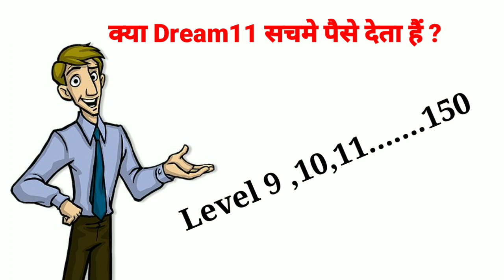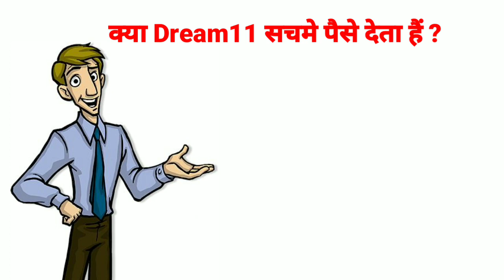Dream11 Grand League | Grand League Winner | Grand league Kaise Khela Jata Hai | Grand league Tips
Video Dekhne Ke Liye Aapka ❤️👈Se
Dhanywad, Bass Isi Tarh apna payar humpe bnae rakhe .
Yaha Aapko Match se judi Saari Updated sabse Pehle Mil Jaegi
Love You Brothers 😘😘😘
Love You